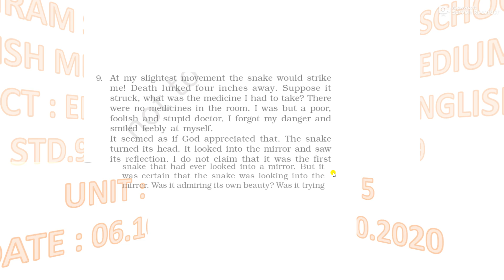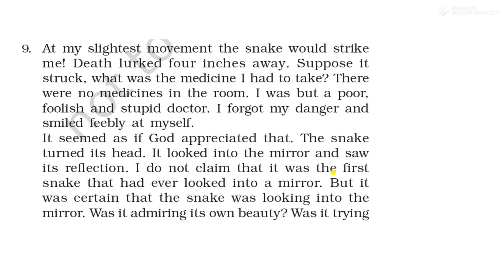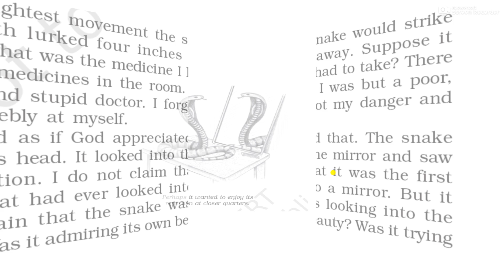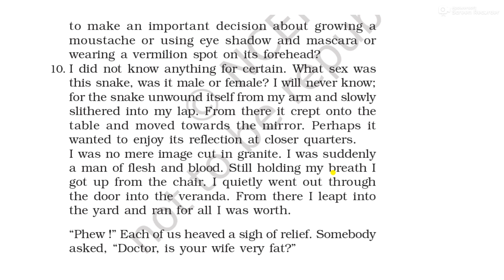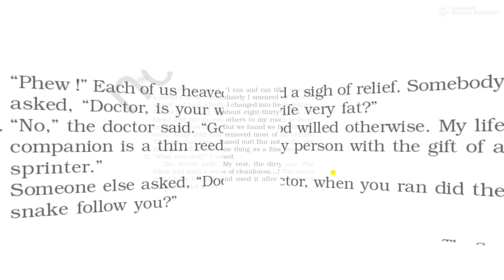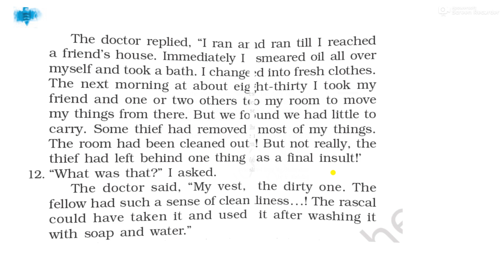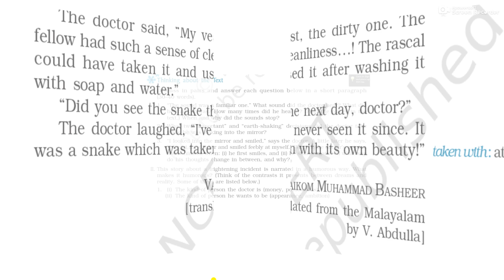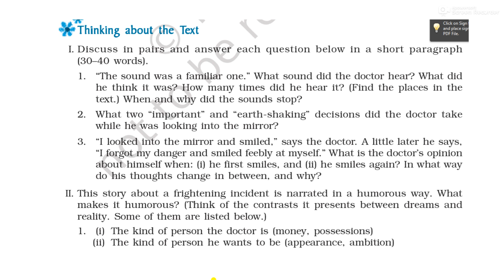STD.9|ENGLISH MEDIUM |SUB.:ENGLISH|UNIT:5iDATE : 06.10.2020